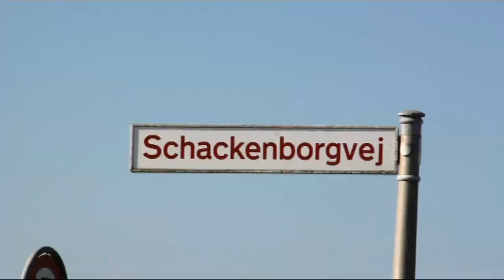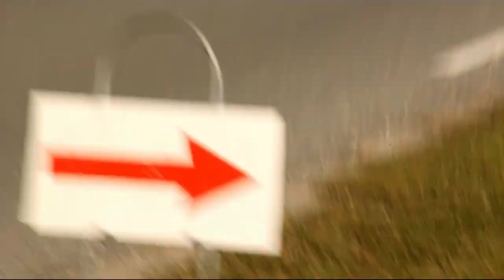Cycling - Road race 2011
A short film from the second last road race in denmark, season 2011.